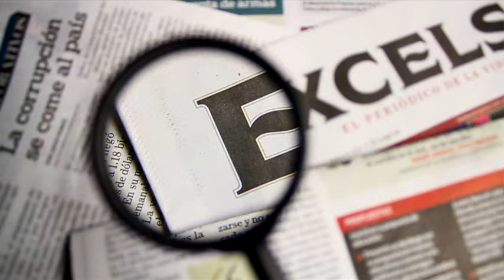EPN en la entrada en vigor del Nuevo Sistema de Justicia Penal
Mensaje de Enrique Peña Nieto, Presidente de México, en la entrada en vigor del Nuevo Sistema de Justicia Penal.

17 de junio 2016